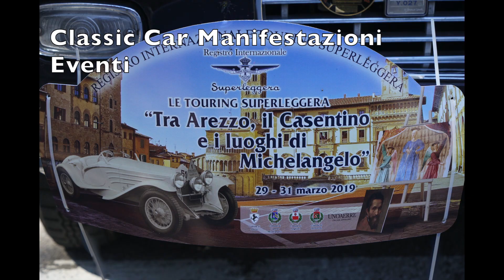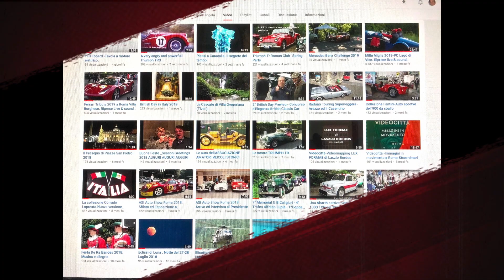Trailer del Canale YouTube Giovanni Angela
Benvenuti nel mio canale che ha superato a Dicembre 2024  le 990.000 visualizzazioni per oltre 360 video . Hanno per oggetto :Auto d'Epoca( 162 video) , Viaggi ,Treni a vapore ,Arte e Musica,Mare e Sport Aquatici ,  Roma , Triumph TR Model oltre a video legati a particolari eventi.